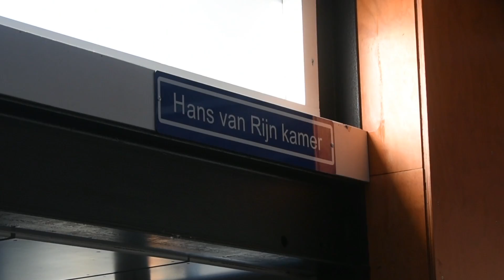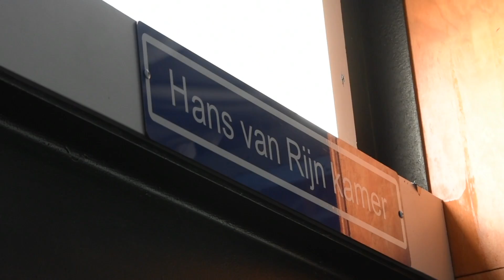Hans van Rijn geëerd met kamer bij OLIVEO voetbal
Hans van Rijn geëerd bij OLIVEO voetbal!

Hans van Rijn geëerd met 50 jaar als leider op het OLIVEO Jeugdkamp met een kamer in de OLIVEO kantine! Foto's Een welverdiende eer! Hans van Rijn, bedankt! (Hans was ook jaren lang wedstrijd secretaris bij OLIVEO)